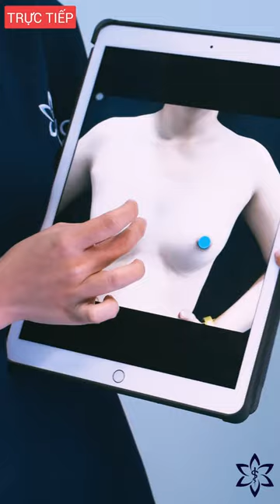✯ EMCAS ✯ THÀNH QUẢ NÂNG NGỰC "ĐẸP NHƯ MƠ" TẠI